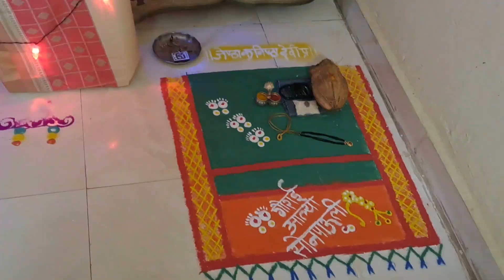दोरे घेणे,शंकरा चे आगमन| दोरे घेणे म्हणजे काय?